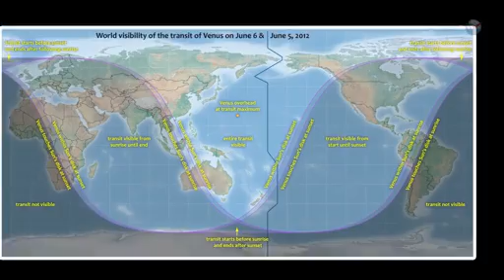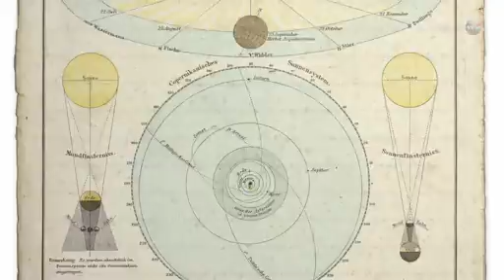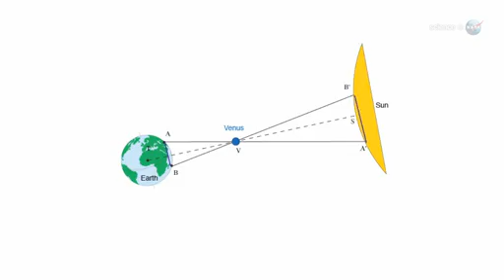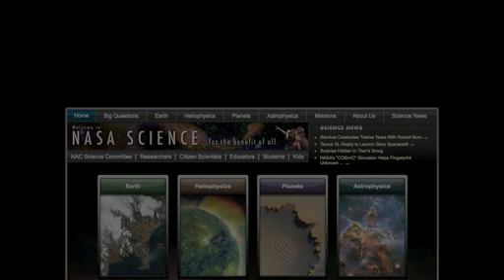ScienceCasts: The 2012 Transit of Venus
It won't happen again until December 2117. On June 5th, 2012, Venus will transit the face of the sun in an event of both historical and observational importance. The best places to watch are in the south Pacific, but travel is not required. The event will also be visible around sunset from the USA.